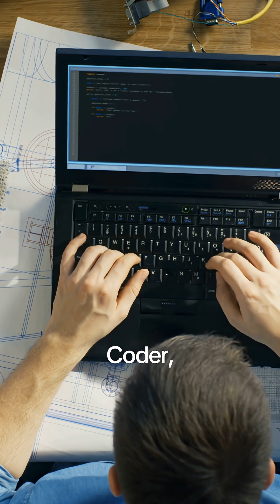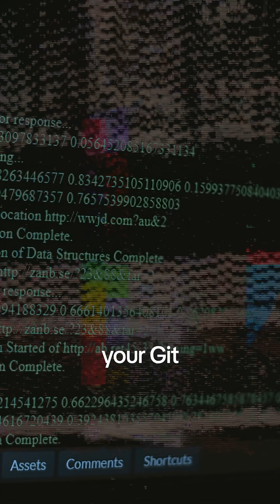Vibe Coders: Stop the Chaos. “Commit First.”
Think autosave saves you? Think again.
If you're a creative coder chasing inspiration but losing your last working state — this is your wake-up call: set up Git & GitHub now.
✅ Comment “HELP” and I’ll drop a simple starter pack for Git newbies.
🔁 Pros, hit the comments with your Git pre-chaos checkpoint tip.
Timestamps:
0:00 Intro hook
0:10 Reality check
0:25 Mantra
0:45 CTA